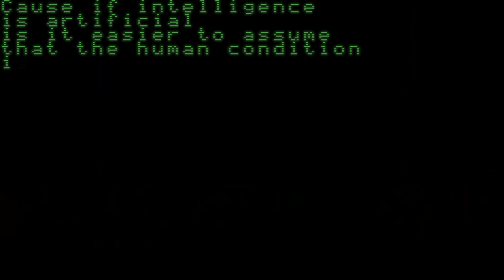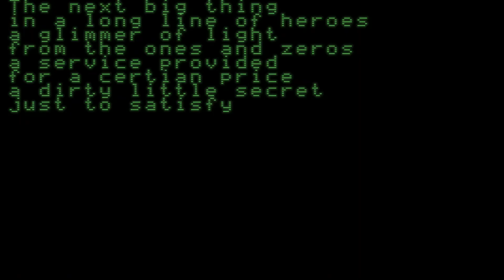Intelligence - Original Song - Bob Lucas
I don’t write songs very often these days, but I had the idea for this a few days ago and it turned into a full song quite quickly.

I couldn’t decide what to do for a video, so I put together a load of bits of gameplay I’ve recorded with various CRT shaders on Retroarch.